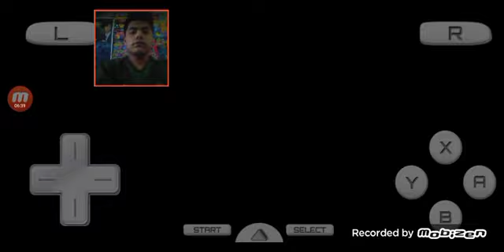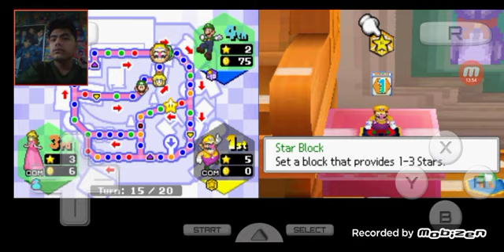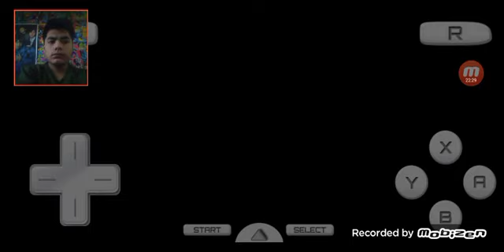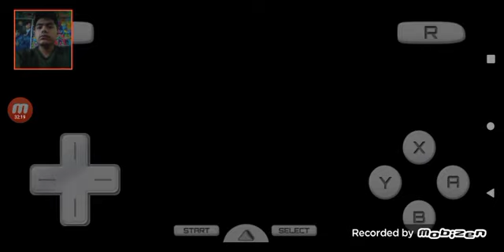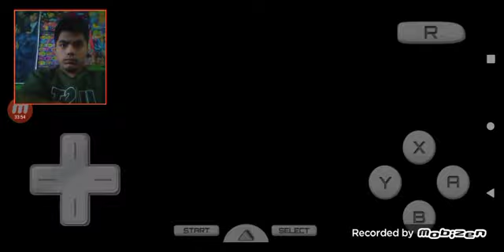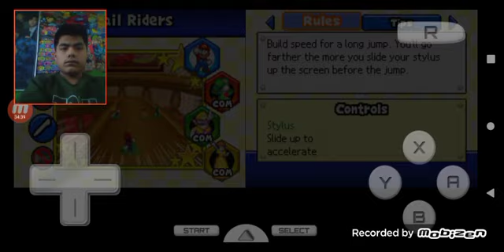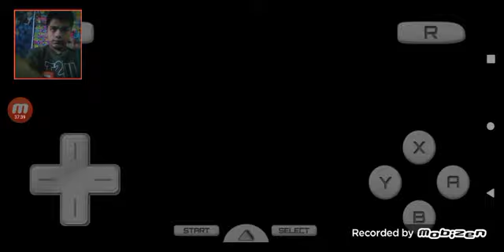Mario party Toadette s Room parte 2